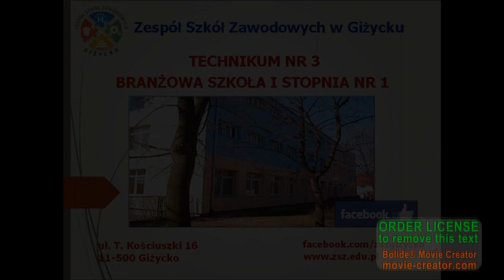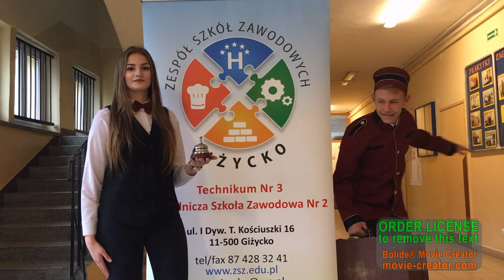Zespół Szkół Zawodowych w Giżycku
Film  reklamowy Zespołu Szkół Zawodowych w Giżycku